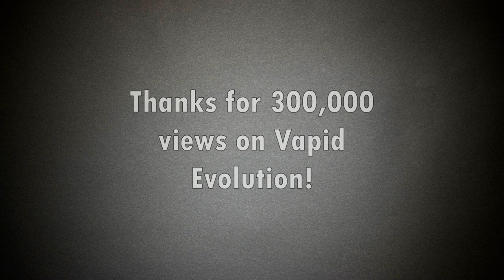80 Years of Convertibles Evolution in GTA.